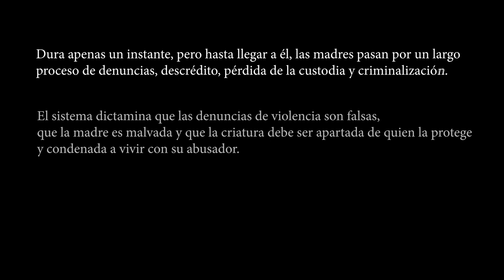Crowdfunding de "Arrancamiento", la nueva obra teatral que protagoniza Pamela Palenciano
Gracias por acuerpar este proyecto♥